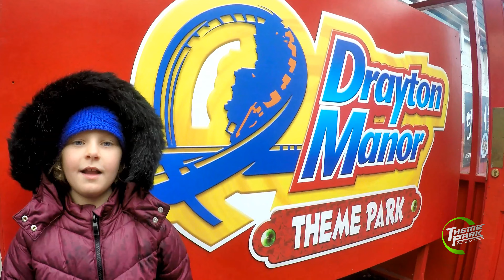Drayton Manor Magical Christmas Event 2019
Join us on another adventure at Drayton Manor Theme Park where we check out their Magical Christmas Event. We have not attended since 2017 but was impressed with the Xmas theming around the park and the new entertainment on offer.
Also featuring Rob, Tina and Peter Jackson from the channel @coastersaurus

Additional footage and photos from Tina and Rob